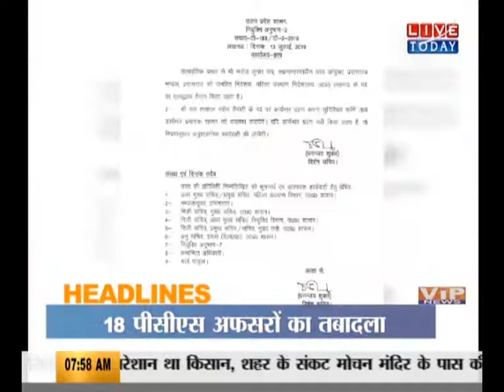Headlines सीट को लेकर ट्रेन में दंगल